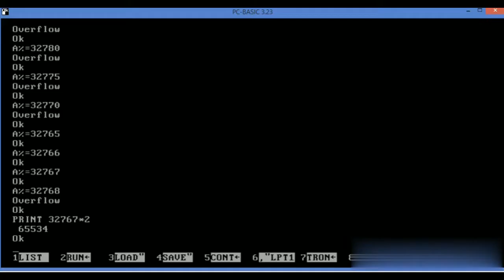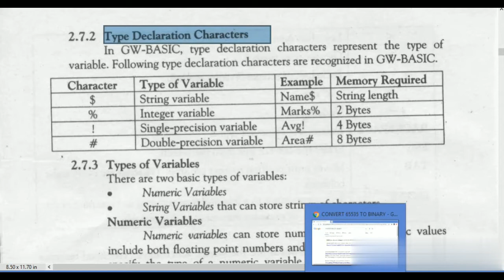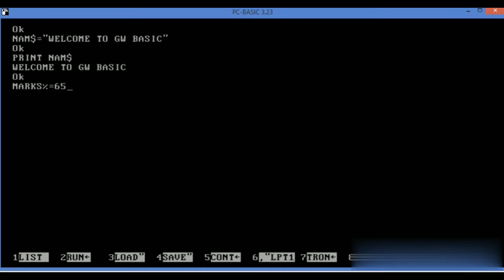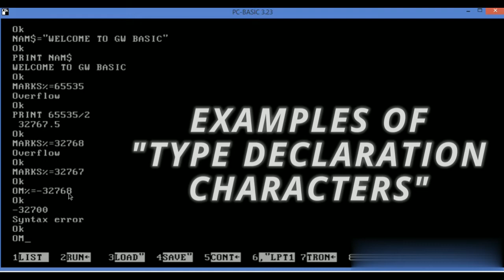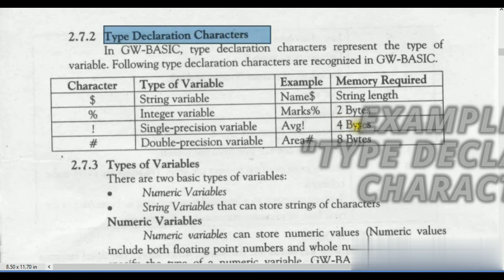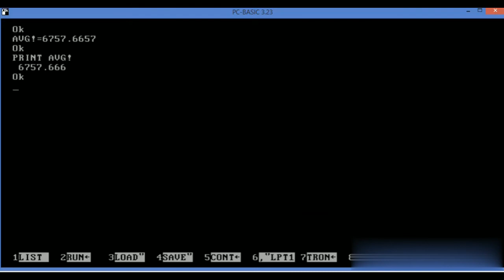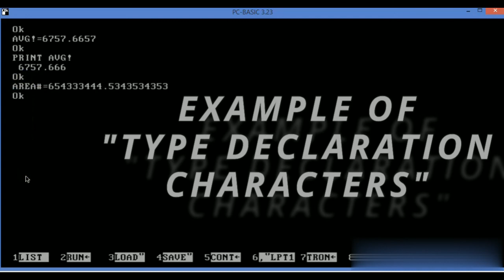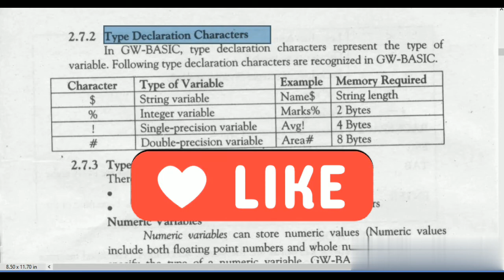TYPE DECLARATION CHARACTERS with detailed Explanation | Practical Examples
MKR Studio